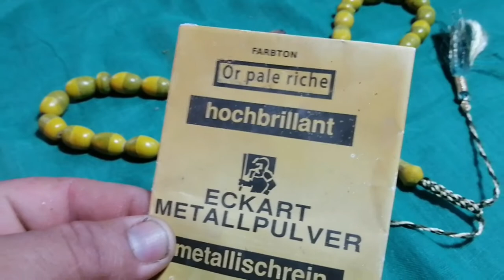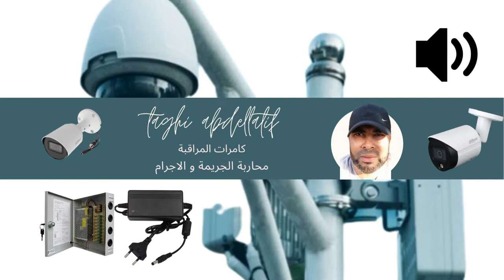مكونات السبحة الصفراء مع شرح كل الاسرار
مكونات السبحة الصفراء مع شرح كل الأسرار كما وعدتكم هذا الفيديو هو مرجع لهذا النوع من السبح أسرار لأول مرة تذكر في اليوتيوب كل التوفيق اي تسائلات في التعليقات